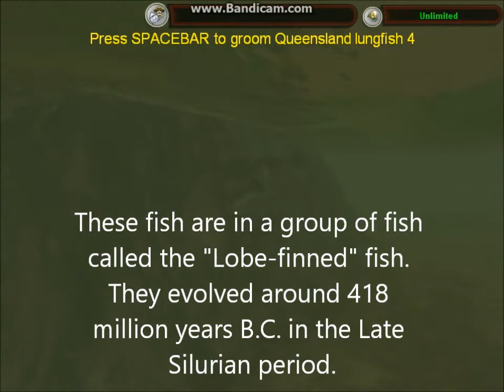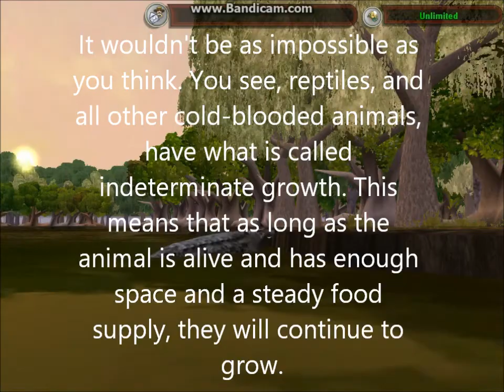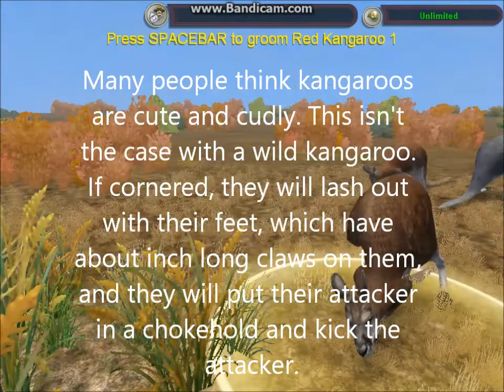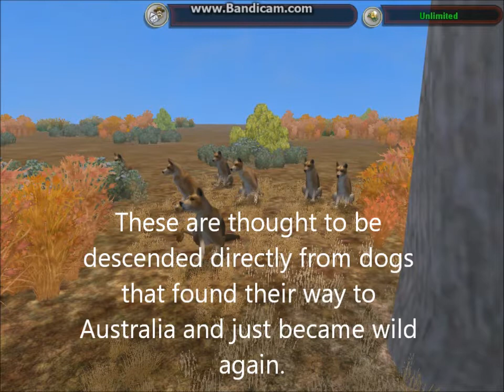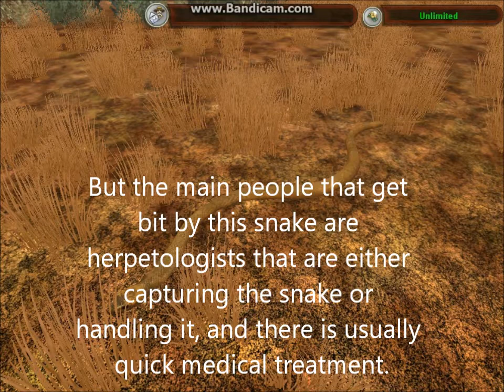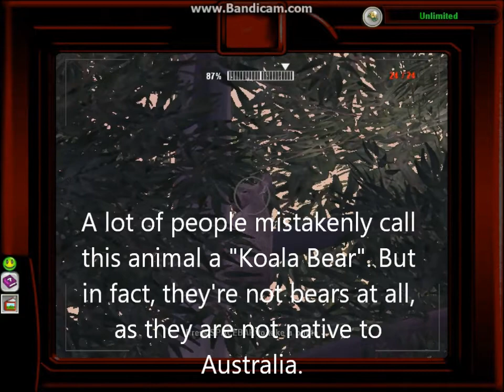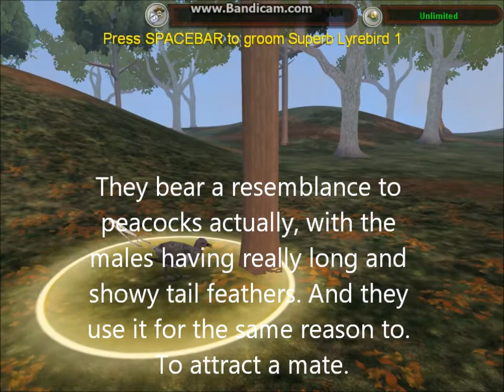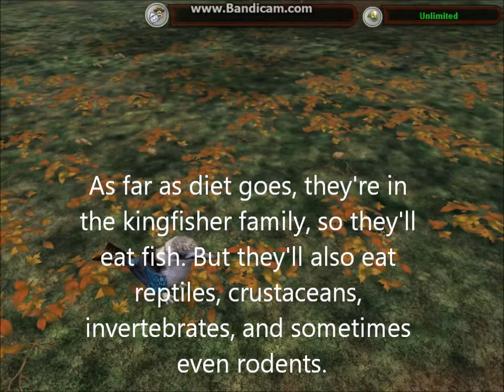ZT2: Australian Outback